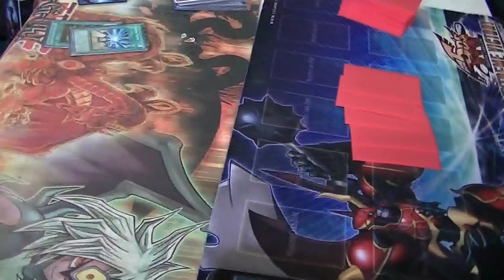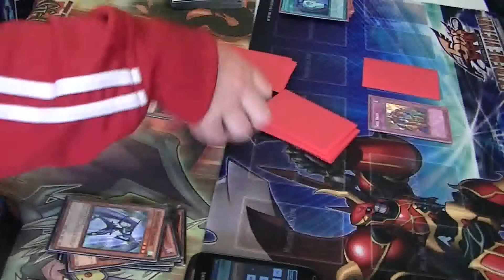23/06/12 - Tournament Match - T.G, Photon Drain vs Dragons - G1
Me - T.G. Photon Drain

Avril - Dragons